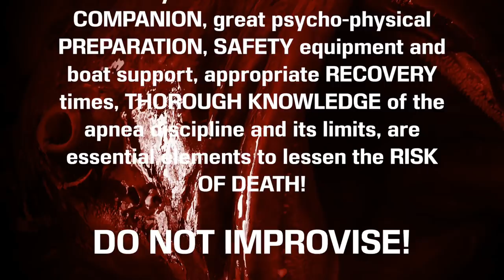Back to Anzio 2018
An unforgettable day at Anzio 👇
A title that creates who knows what expectations, who knows what adventures and fish catches. Actually, what made this day of sea and fishing unforgettable was the presence of my friends, Alessandro Talarico and in particular of Alessandro Rignani, with whom I returned to the sea after many long years of distance.

It was a beautiful # adventure: the idea was to go fishing on some very deep spots around Zannone island, looking for snappers and groupers. A far away location but really worthy!
but unfortunately the previous night there was a blackout in the whole area preventing us from leaving with the car and the equipment because of the electric gate!!: it was necessary all the good humor of my two friends to bear me really upset 😄

Fortunately we could count on the indispensable support of Domenico Leggeri who in extremis allowed us to get to the port, thanks a lot 🙌🙏

Unfortunately, it was too late for a 2 hour navigation, so we decided to fall back on a couple of places near the coast.

🔵 the Banffshire, a magnificent wreck resting on a backdrop of about 60m mud;
🔵 and the shoal of Costacuti.

Arrived on the spot we make some dives on a couple of points between 46 and 50m and I realize that it is not ideal, there were only 2 meters of visibility!
Really a pity! because I had great expectations on this wreck, but it is very rare to find a decent water on it ... sooner or later I will tell you and show you well ... I hope: D

We fall back on the shoal of Costacuti where fortunately we find a clear water with more than 25m of visibility, fantastic - exclaim - here today we save the day!
And in fact, already after the first dives I find 4-5 specimens of grouper between 40 and 43m. of which two I could catch, the others do not even insist to undermine them: a couple of prey are more than enough for us sport fishermen;)